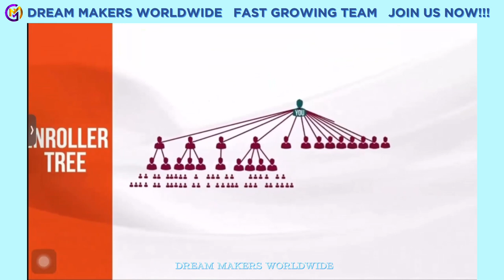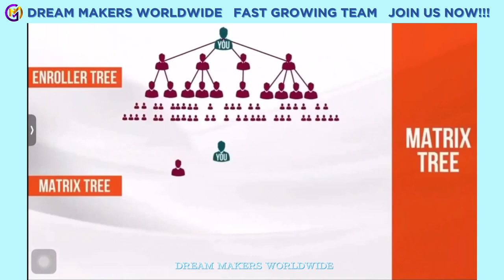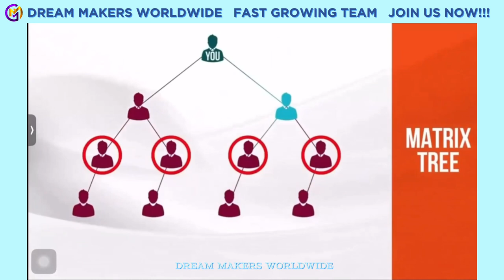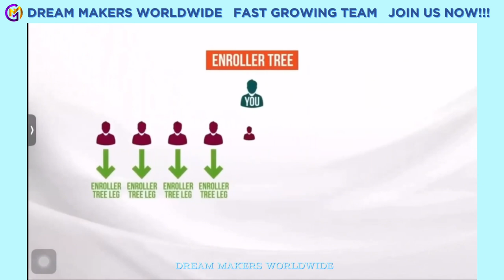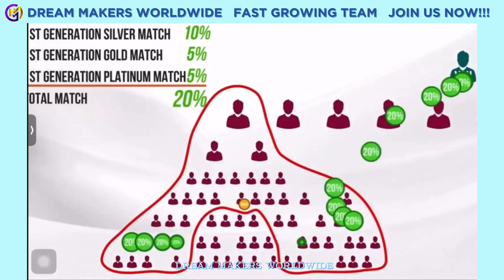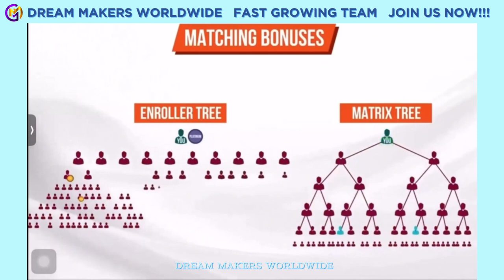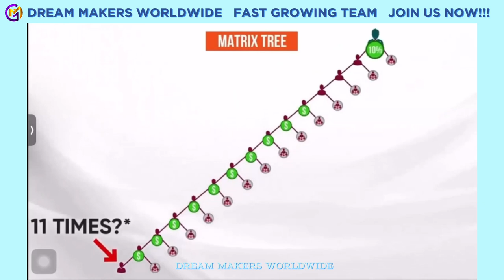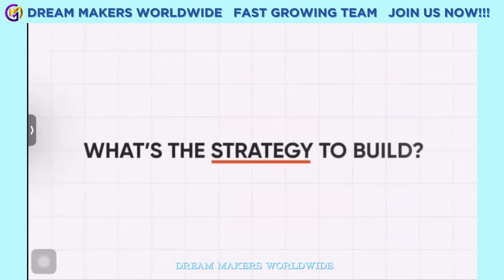Complan Overview of LiveGood by CEO Ben Glinsky. l DMW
INTRODUCINGTHE COMPANY THAT IS BREAKING THE MOLD!

* Life-Changing Products!
* Breakthrough Marketing System!
* Huge Compensation Plan!

Are YOU Ready to Experience the Difference?

* Most Powerful System In the Industry
* Get a Head Start in Building Your Team
* Products that Sell Themselves
* Generous Compensation Plan
* Life-Changing Results

Take the FREE TOUR Today!

Ask the Landing Page to the one who share this to you.